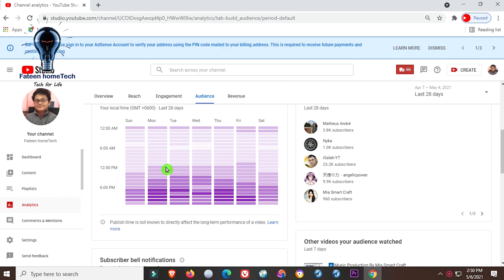কোন সময় ভিডিও আপলোড করলে ভিডিও ভাইরাল হতে পারে ??? জেনে নিন ! 🤫🤫🤫। Fateen homeTech।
Assalamwalikum. Do you interested to learn about how to get more views on YouTube? and How you can get viral your video on youtube? This video is highly suggested for you. In this video, I'm going to share with you about the time is the best to publish your video on youtube and how it works to getting viral or making more views on your video greater than your regular last video videos. So, don't miss any single second of this video if you want to be a successful video publisher or YouTuber on youtube. Allah Hafeez.